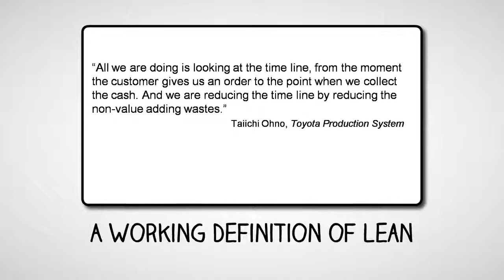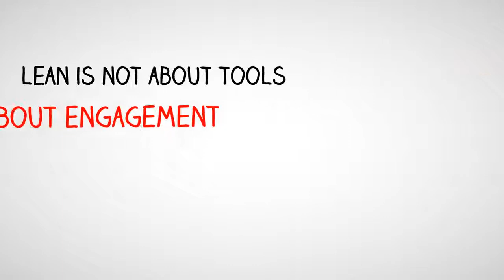Making a Start with Lean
A short video on making a start with lean. Lean is a people process first and foremost. The key is to build a team trained and empowered to improve business processes.